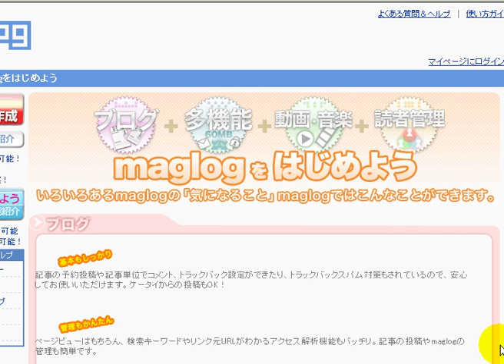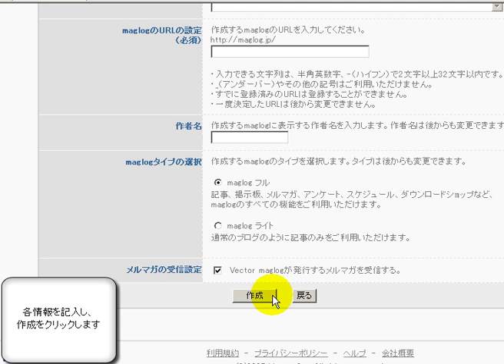maglogブログの新規登録方法 「無料ブログ動画解説」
使用方法

１、　サイトにアクセスし、無料ブログ作成をクリック

２、　無料maglogを開設するをクリック

３、　VectorパスポートＩＤとパスワードを記入し、ログインします

４、　利用規約を確かめ、同意します

５、　各情報を記入し、作成をクリックして完了です

『パリ一市民の日記』（記主不明、1405年 - 1449年） バチカン法王庁の図書館に写本が残る。渡辺一夫[1]や堀越孝一[2]によって紹介されている。堀越によれば、記主はラテン語を解するもののノートルダムの聖職者でもパリ大学の関係者でもないという。
ジャン＝ル＝ロベールの日記（15世紀半ば頃?） 記主はカンブレの聖オベール大修道院の院長。この日記の存在については、フェーブル他『書物の歴史』上（筑摩書房）の118ページで触れられている。

横浜文体
文体練習
村上春樹 文体
文体とは
文体 意味
ゆず 文体
文体診断ロゴーン
小説 文体
報告書 文体
文体活動
文体の定義
文体の意味
文体分析
文体史
文体学の基礎
文体行事
制文体
私文体
横山文体
作文 文体
浮雲 文体
美しい文体
舞姫 文体
表記と文体
論文 文体
近世 文体
近世の文体
ロープ 文体
個性的な文体
小論文 文体
履歴書 文体
年賀状 文体
感想文 文体
森鴎外 文体
泉鏡花 文体
オオダイラ文体
ノア 横浜文体
レポート 文体
夏目漱石 文体
フォント 金文体
リアリズム 文体
三島由紀夫 文体
二葉亭四迷 文体
志望理由書 文体
日本語史上の文体
読書感想文 文体
森鴎外 舞姫 文体
泉鏡花 星あかり 文体
徹底したリアリズムの文体